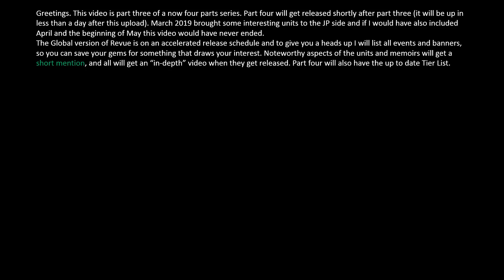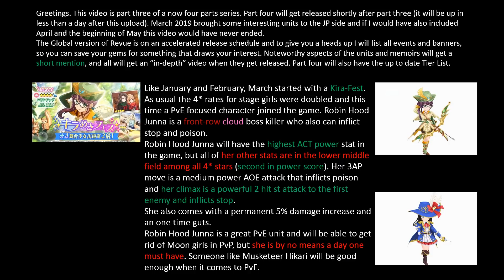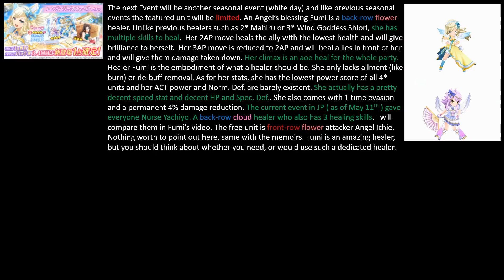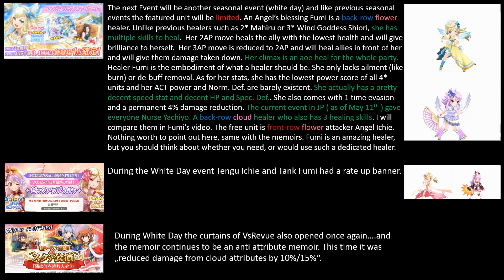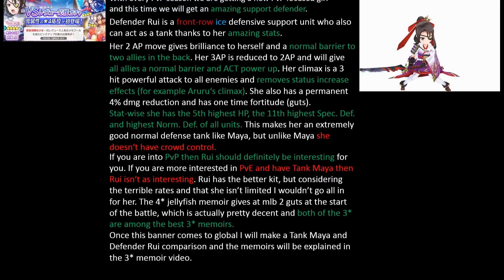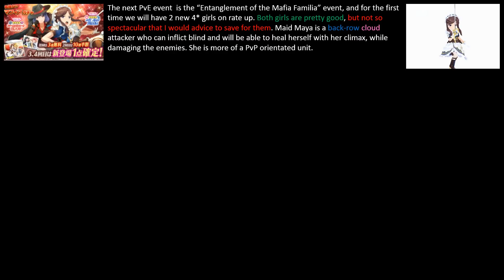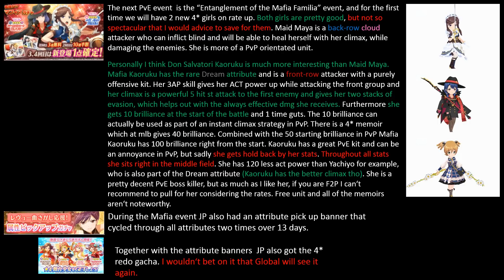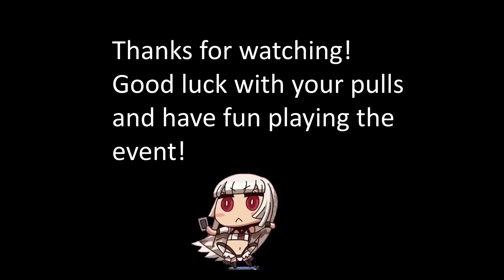Revue Starlight Re LIVE - The Global road map Part III - Mafia Kaoruko will make you an offer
Greetings,

this is part three of the road map series.

I created a Discord, feel free to join!

Google Chrome can automatically translate Japanese Websites into broken English.